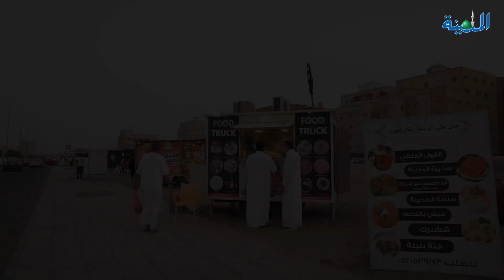بسطات رمضان .. بساطة وانبساط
مع حلول شهر رمضان المبارك يتغير الجو العام في كل مناطق المملكة لتزدان بمظاهر وأجواء رمضان المفرحة، وفي جدة على وجه الخصوص تنتشر العديد من البسطات وعربات الطعام التي تحوي تنوعا كبيرا، بين الفول بعدة طرق إلى الأكلات الجنوبية والمغربية والغريبة أيضاً، والتي يقوم عليها في بعض الأحيان أطفال صغار في مقتبل العمر يساعدون أهاليهم في فترة رمضان بحماس شديد وحب للعمل، وتشهد هذه البسطات إقبالاً كبيراً من الزائرين خصوصاً قبل أذان المغرب، لشراء فطورهم، والمشروبات التي لا تجد أي سفرة في رمضان إلا وتحتوي العديد من هذه المشروبات، وربما يأتي متسوق لا لغرض الشراء ولكن للاستمتاع بهذه الأجواء، ومشاهدة العديد من الأصناف، من المعجنات، والتمور، والبليلة والكبدة والحلويات والمكسرات إضافة إلى الفول بعدة طرق والتمور من العديد من المناطق، وغزت هذه البسطات والعربات مؤخراً شمال جدة والمناطق الراقية بعد أن كانت حكراً على المناطق الشعبية، في قديم الزمان، ولكن راعت المواقع بحسب ما تسمح به البلدية وما تقدمه من تراخيص.

"المدينة" تجولت في أحد تجمعات هذه البسطات في جدة وكان لنا هذا التقرير